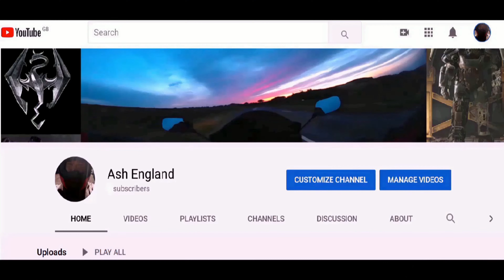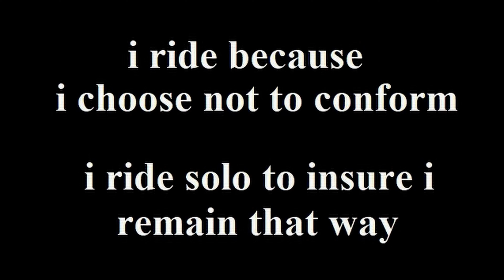28092021 wet ride, all rides are good,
all rides are good,

somerset,
devon,